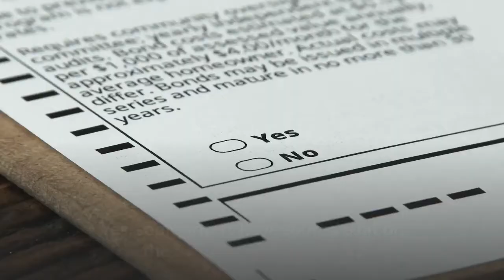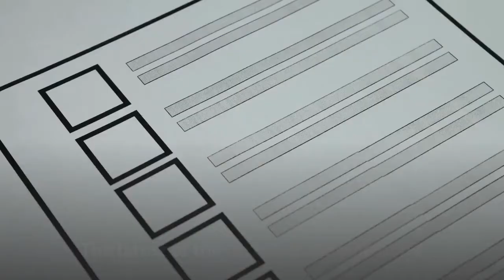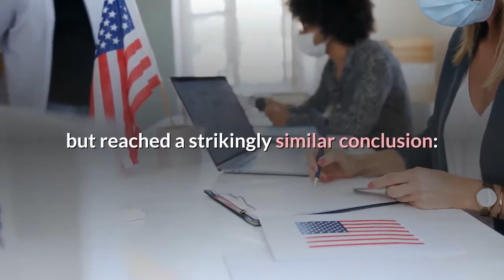Essential Politics For Newsom's critics the easy part is over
This is the April 5, 2021, edition of the Essential Politics newsletter. Like what you’re reading? Sign up to get it in your inbox three times a week. The historic nature of Gov. Gavin Newsom’s victory in the 2018 election probably didn’t receive the plaudits it deserved — winning California’s top office with 62% of all votes cast, the largest margin of victory since Earl Warren’s epic wins in 1946 and 1950. While a lot has changed in the last 29 months, one thing appears to be the same: Newsom’s hard-core opposition — voters who really don’t like him — is about the same size as it was when he was elected. Yes, some voters have soured a bit on the 53-year-old Democrat, and an effort to remove him from office is on the verge of qualifying for the statewide ballot. But recall supporters shouldn’t celebrate just yet. Four statewide polls in the last two months found support for firing the governor in a special election at levels that are remarkably consistent with the percentage of votes won by Republican John Cox in the 2018 gubernatorial election. Newsom’s victory over Cox more than two years ago was resounding: 62% of voters chose the Democrat, while only 38% voted for the GOP businessman. The latest of the recent statewide polls, released Tuesday by the Public Policy Institute of California, found that only 40% of likely voters said they would vote to recall Newsom in a special election — on par with those who voted against him in 2018. The week before that, a survey by Probolsky Research also found the level of support for the recall at 40% of voters surveyed. In mid-March, Emerson College’s poll set the mark at 38% of those surveyed who would vote to recall Newsom. In late January, UC Berkeley’s Institute of Governmental Studies found that only 36% of registered voters surveyed would remove the governor in a special election. The four polls were all conducted a different times and under different circumstances but reached a strikingly similar conclusion: the core of Newsom’s opposition seems relatively unchanged from the 2018 election. The polls suggest that backers of the recall, if they’re really serious about ousting Newsom and not just forcing an election, have their work cut out for them. That’s not to say that the governor has the recall beaten before it even qualifies for the ballot — each of the polls has found notable numbers of California voters who are undecided. In theory, those voters could be persuaded to jump on the recall bandwagon. Mark Baldassare, the president and longtime pollster at PPIC, wrote last week that Newsom’s political viability is a key reason the 2021 recall election (which could become official by the end of this month) could be very different from the tidal wave that swept Gov. Gray Davis out of office in 2003. Most notable, he said, is this year’s much larger registration gap between Democrats and Republicans and the fact that Davis’ job approval numbers were dismal in 2003.